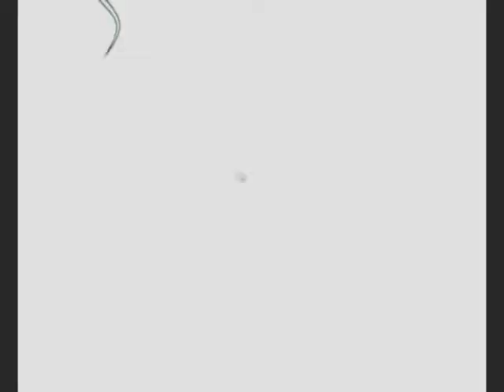TALLER RESTITUCIÓN DERECHOS.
El Consejo de Protección de Derechos, realizó el taller sobre la restitución de los derechos.